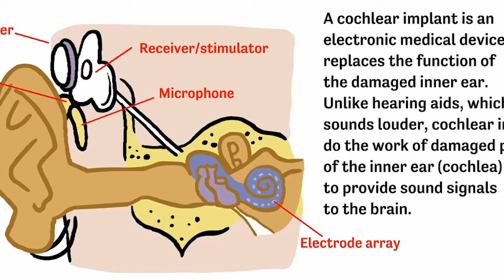MOST NEWS ออกอากาศ 27/03/2560 ช่วงที่ 4 เจาะเด่น ประเด็นวิทย์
ช่วงที่ 4 เจาะเด่น ประเด็นวิทย์